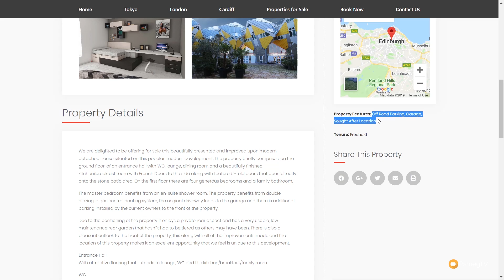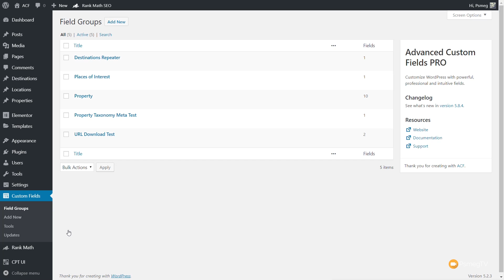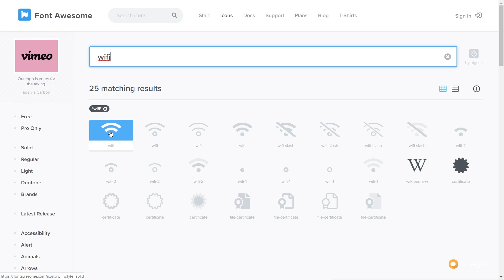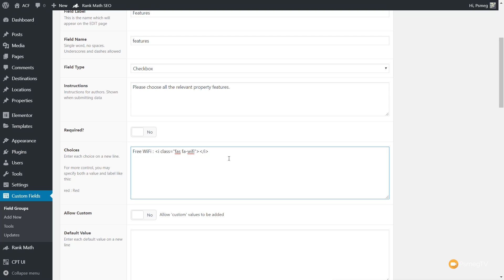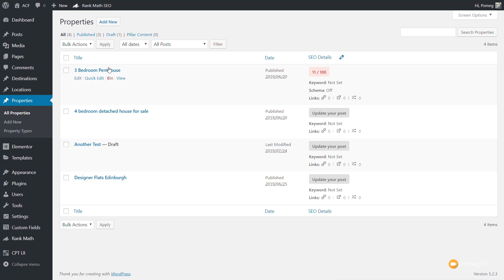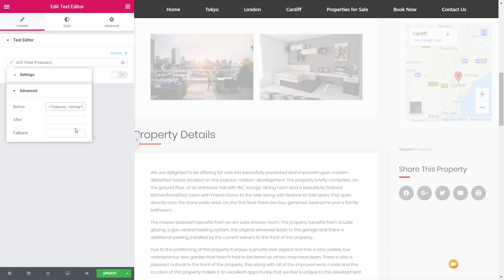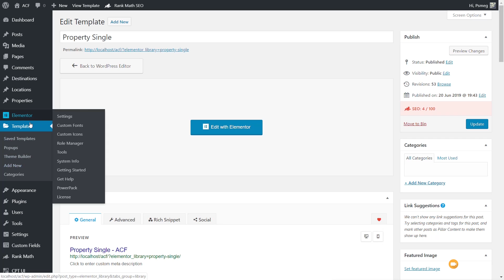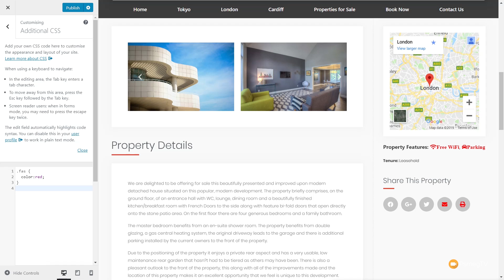Advanced Custom Fields Tutorial - How To Add Font Awesome Icons!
ACF is awesome but adding icons to your ACF fields has been a bit of a mystery for many! In this weeks tutorial, I'll show you how to take Advanced Custom Fields and Elementor Pro alongside Font Awesome 5 and quickly use icons in the dashboard and on the front end of your website.

An easy to follow Advanced Custom Fields Tutorial that helps you harness the power of Elementor Pro's theme builder and Font Awesome 5 icons in your designs.